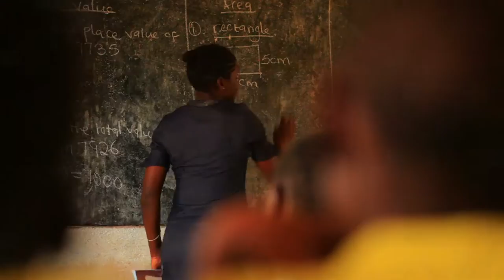Your Video Ninja - Promo for Light4Life Charity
A promo/fund raising video create for the charity, Light4Life.